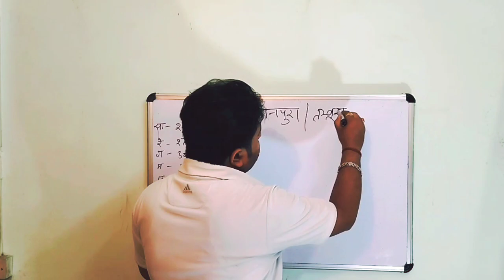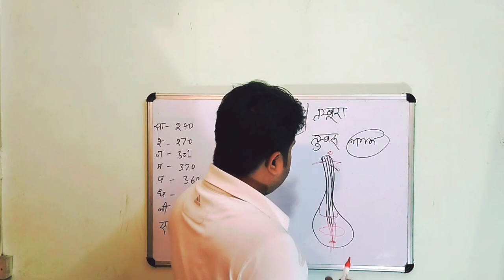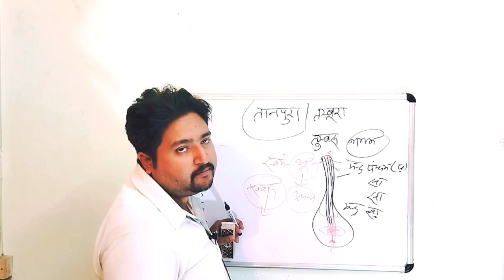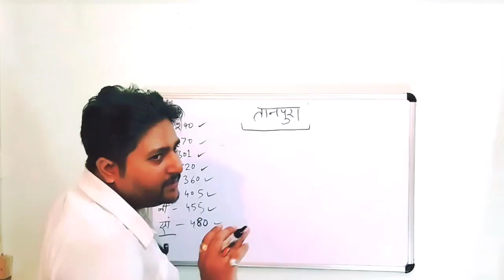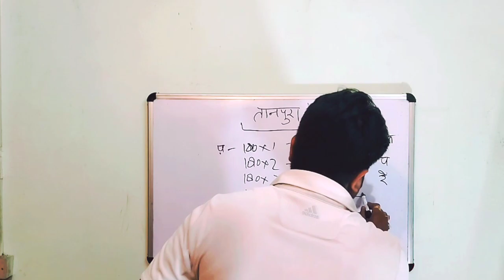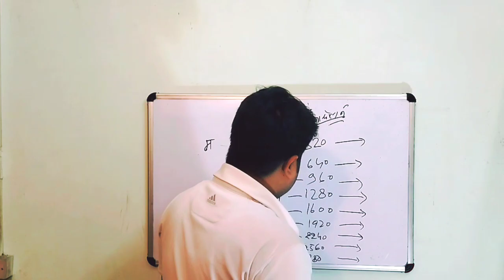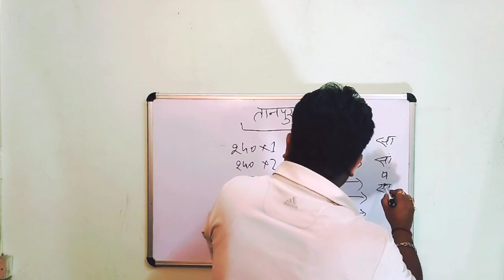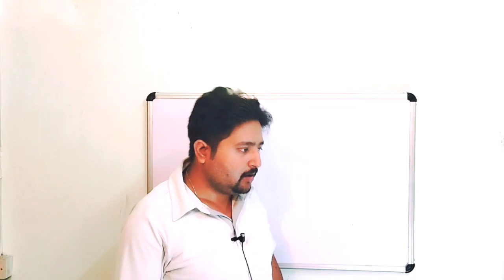तानपुरा एवं सहायक नाद - स्वयं भू स्वर Full Video Tutorial - 8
तानपुरा कौन सा वाद्य यंत्र है?
तानपुरा के कितने अंग होते हैं?
तंबुरा और तानपुरा में क्या अंतर हभी खोजते हैं
स्वयंभू शिव
तानपुरा स्वर
स्वयंभू का पर्यायवाची
स्वयंभू चा अर्थ मराठी
'स्वयंभू' शब्द का प्रयोग किसके लिए किया जाता है ?
स्वयंभू meaning
तानपुरा स्वर
तानपुरा किसे कहते हैं
तानपुरा के आविष्कारक कौन थे
तानपुरा का चित्र
तानपुरा मिलाने की विधि
तानपुरा माहिती
स्वयंभू शिव
तानपुरा स्वर
स्वयंभू का पर्यायवाची
स्वयंभू meaning